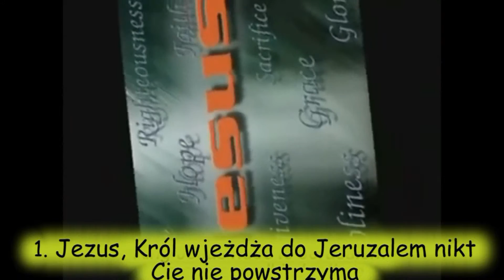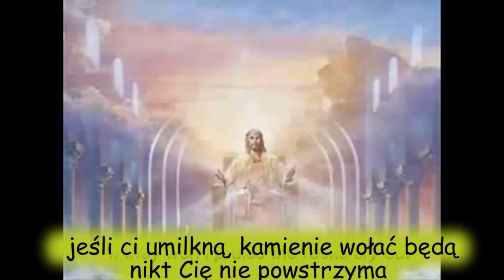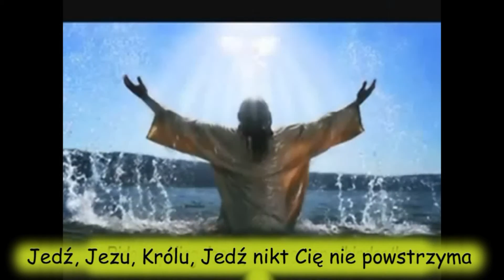Jedź, Jezu, Królu (Ride on King Jesus) Spiritual - Polish Karaoke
Another beautiful African American Spiritual "Ride On King Jesus" . Polish Translation by Rafal Szypulski Vocals and Sequencing of this Spiritualby Jay Droz Polish Karoke. Praise the Lord! Chwalcie Boga.